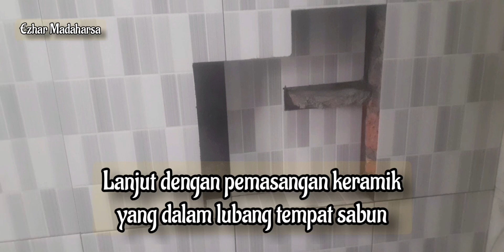Cara membuat tempat sabun 2 susun dari keramik // soap holder in bathroom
cara membuat tempat sabun sendiri lebih hemat praktis dan unik